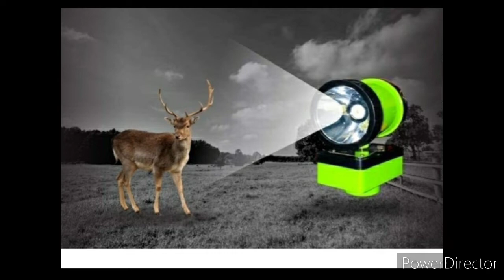2KM Range with 360 Degree Moving Torch#Farm Security#farming #9823111493